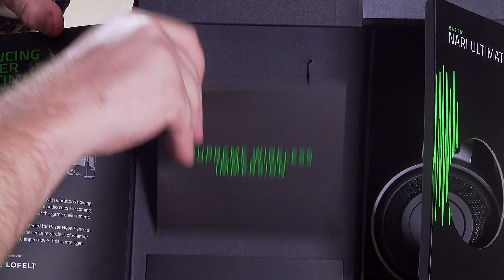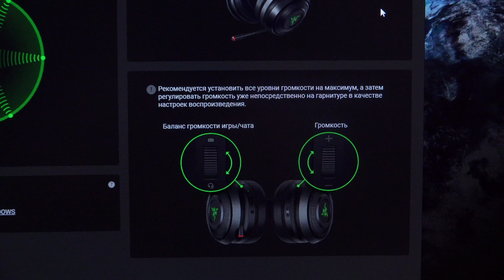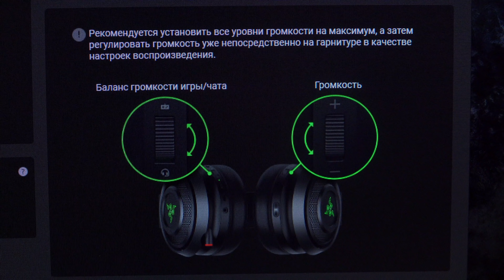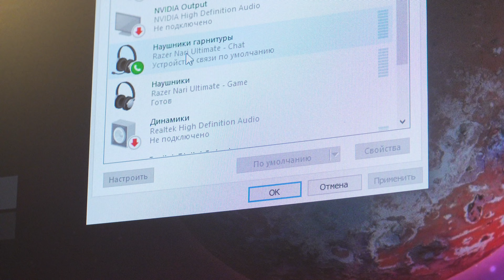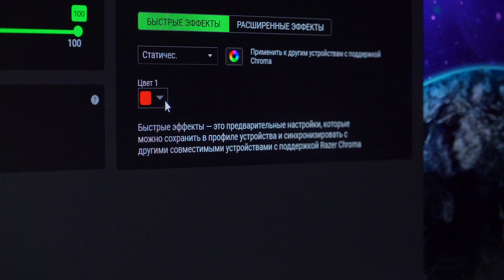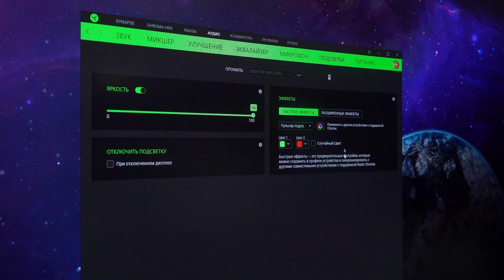Коробка Razer за 17тыс. рублей !!!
Сегодня у нас очередной обзор на гарнитуру от Razer Nari Ultimate с ТАКТИЛЬНОЙ ОТДАЧЕЙ!